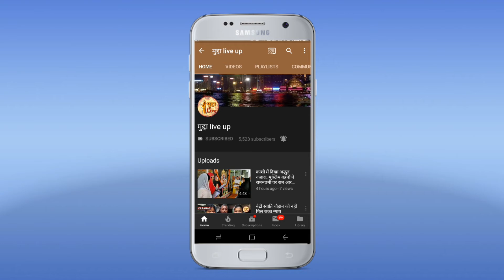कृषि मंत्री सूर्य प्रताप शाही ने मिर्जापुर मंडल के किसानों के साथ गोष्टी में लिया भाग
वाराणसी। सूबे के कृषि मंत्री सूर्य प्रताप शाही ने आज वाराणसी में वाराणसी मंडल और मिर्जापुर मंडल के किसानों के साथ एक गोष्टी में भाग लिया. इस दौरान खरीफ की फसल को लेकर और उनकी उत्पादकता को लेकर किसानों को सूर्य प्रताप शाही ने प्रोत्साहित भी किया साथ ही साथ उन्होंने जिस तरह से चंदौली और जौनपुर में खरीफ की फसल के उत्पादन में वृद्धि हुई है उसको लेकर किसानों को सराहा भी और कहा कि जल्द ही अगर इसी तरह काम होता रहेगा तो हम भी हरियाणा की तरह कृषि प्रधान राज्य हो जाएंगे. कृषि मंत्री सूर्य प्रताप शाही ने कहा कि आज वाराणसी और मिर्जापुर मंडल की खरीफ की उत्पादकता बढ़ाए जाने की दृष्टि से एक गोष्ठी हुई है और किसानों को प्रदेश और केंद्र की सरकार की तरफ से चलाई जा रही योजनाओं को लेकर चीजें बताई गई है जिसका उपयोग और लाभ उठा सकें और अपना कृषि का उत्पादन कई गुना बढ़ा सकें राज्य और केंद्र की तरफ से तमाम योजनाओं के बारे में जानकारी दी गई है ताकि वह जल्द से जल्द अपना पंजीकरण करा लें और अपने अभिलेखों को जल्द से जल्द जमा कराकर उसका लाभ उठा सके.